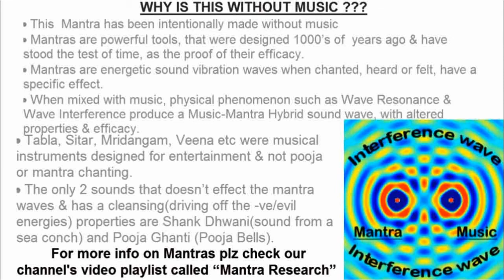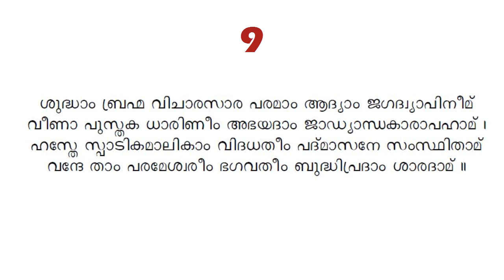സരസ്വതി സ്തോത്രം IN MALAYALAM SARASWATHI STOTRAM MANTRA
SARASWATHI STOTRAM MANTRA IN MALAYALAM FOR KNOWLEDGE, MUSIC, ARTS AND WISDOM.

സരസ്വതി സ്തോത്രം  മന്ത്ര